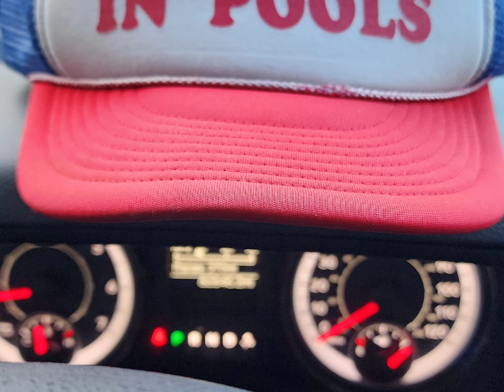rescue scuba diver coures